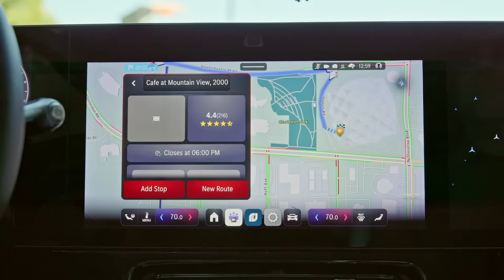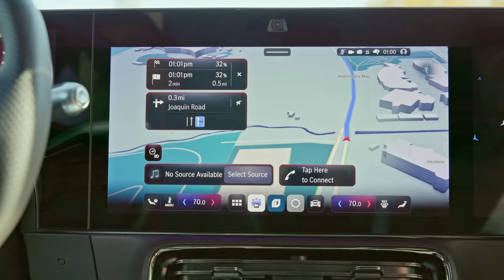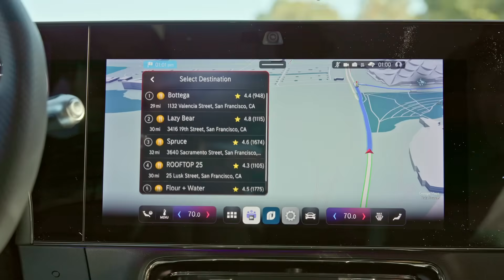Mercedes & Google Cloud: The AI Technology Behind the CLA’s Navigation Assistant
Ready for a drive with Gemini? Come spend the day with Magnus Östberg, Chief Software Officer at Mercedes-Benz and Steve Basra, Director, Global Head of Automotive at Google Cloud as they drive the new Mercedes CLA around Google's Mountain View campus.

The car is equipped with Gemini integrated into the MBUX Virtual Assistant—the first production vehicle with this technology in the U.S. Come along as they plan meetings, find restaurants, and let the AI handle the details.

Coming to the U.S. before the end of 2025.